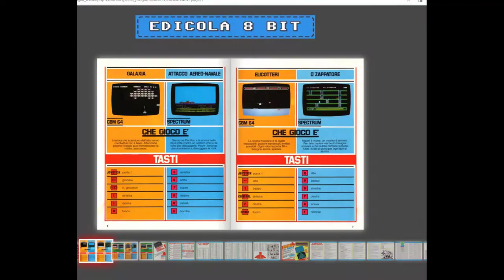Game of the day 3539 Harrier Attack! (ハリア・アタック) Durell Software Ltd/UK, 1983